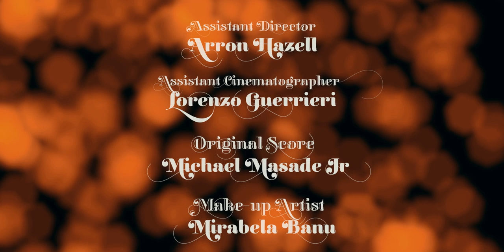Life of Hers Season 1 Episode 2: "Dirty little secrets"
Written by: Samantha Chioma
Director / Director of Photography: Olan Collardy
Co-director: Ola Masha
Executive producer: Olan Collardy
Producer: Waïki Harnais
Assistant director: Arron Hazell
Gaffer: Lorenzo Guerrieri

Sound:

Pietro Giordano
Filipe Pinheiro
Young-Chan Kwon

Make-up artist: Mirabela Banu

Original score: Michael Masade Jr

Cast:

Kaima -- Helen Aluko
Onama -- Nikki Fagbemi
Hodan -- Kamara Bacchus
Cassandra -- Jacqueline Kirwan
Valentine -- Maria Pazouros
Joseph -- Tyson Douglas
Loic -- Emmanuel Ogunjimi
Sister Monroe -- Juliet De Gannes
Church girl -- Lamara Fuller

Special Thanks:

Rukayah Sarumi
Heike Keppler
New Covenant Church Streatham
The Cornerstone Café